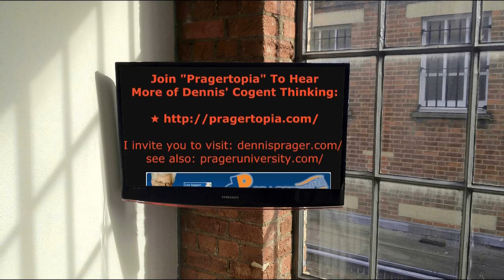Does Voter Fraud Make a Difference?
In this short example from a longer interview John Fund confirms that voter fraud would not make a difference nationally in the popular vote that Trump erroneously Tweeted would put him ahead of Hillary -- HOWEVER -- it does affect smaller races. AND THIS can have very damning consequences on public policy that effects the entire populace. Illegally.